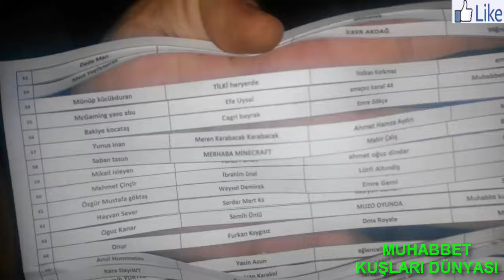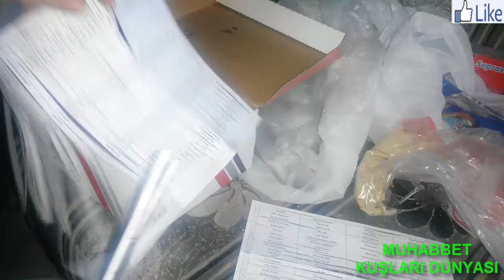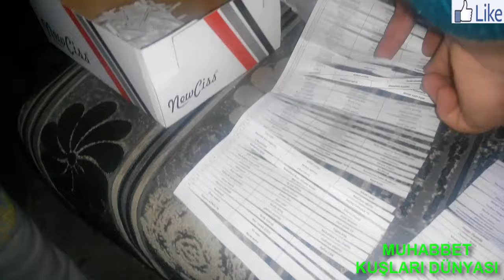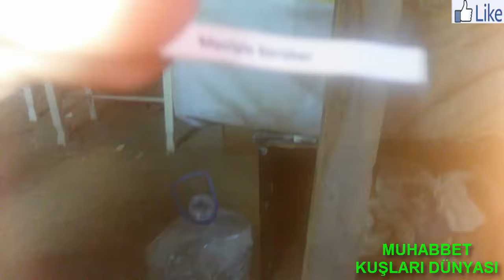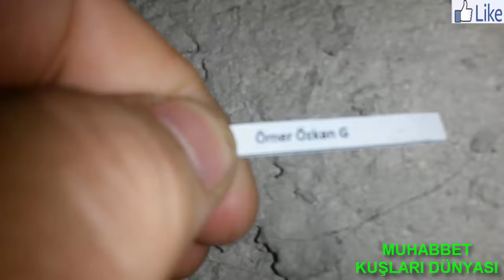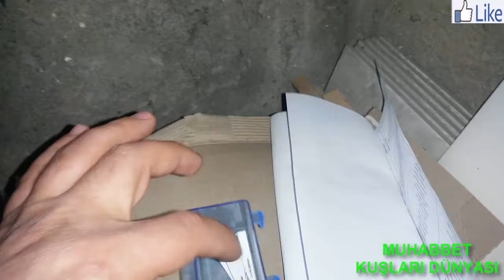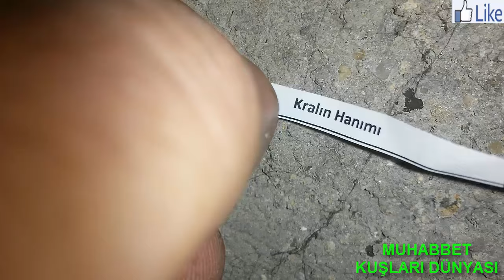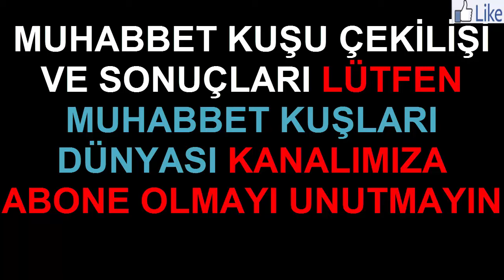Muhabbet Kuşu Çekilişi Ve Çekiliş Sonuçlarımız